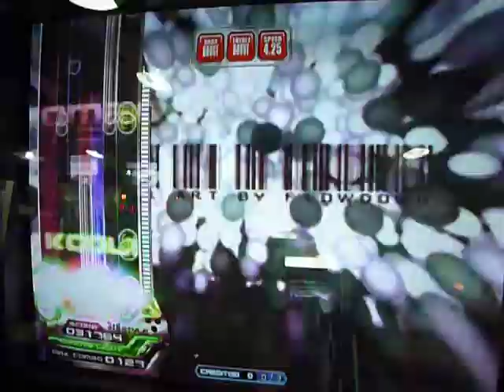[EZ2DJ : AEIC] 5Street - (13) The Ashtray [HD]